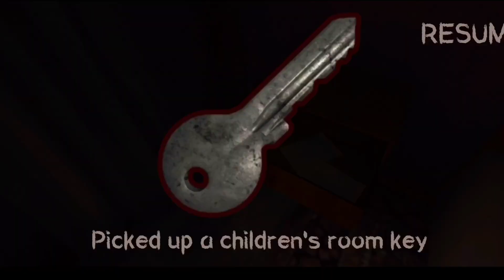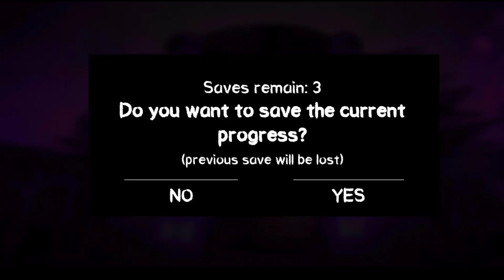Dark Riddle 2,Death Park 2,Choo Survival,Supreme Duelist,Rainbow.io,Poppy Moblie,Horror Meme Face..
Five Nights At Freddy's | Official Teaser